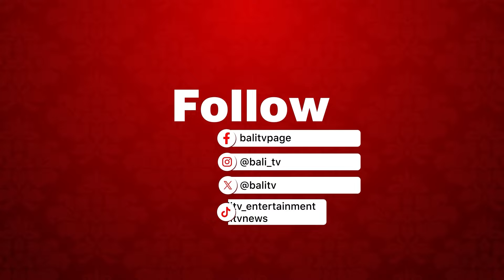Siapa yang boleh melakukan 𝐌𝐞𝐧𝐝𝐞𝐦 𝐏𝐞𝐝𝐚𝐠𝐢𝐧𝐠𝐚𝐧? Bolehkah pejabat?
Siapa yang boleh melakukan 𝐌𝐞𝐧𝐝𝐞𝐦 𝐏𝐞𝐝𝐚𝐠𝐢𝐧𝐠𝐚𝐧? Bolehkah pejabat? Ini penjelasan 𝐈𝐝𝐚 𝐏𝐞𝐝𝐚𝐧𝐝𝐚 𝐆𝐞𝐝𝐞 𝐌𝐚𝐝𝐞 𝐆𝐮𝐧𝐮𝐧𝐠